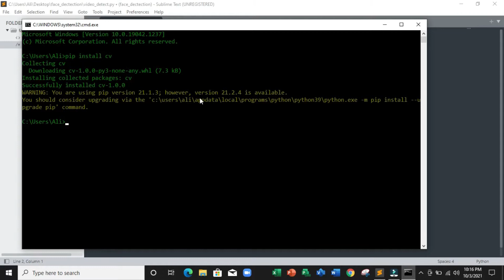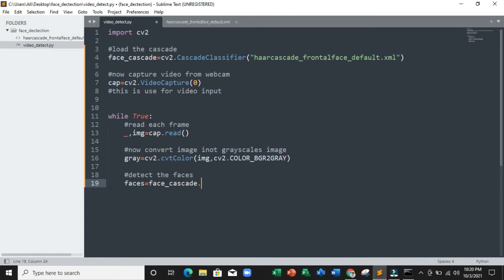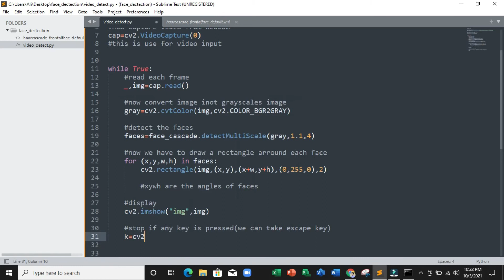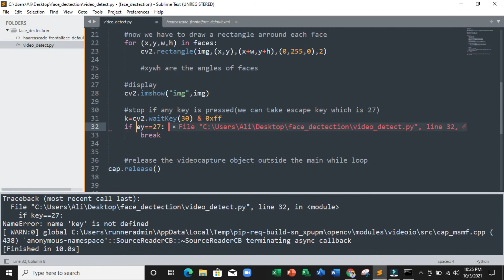Face detection using python| how to detect face using python and opencv| opencv project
In this video tutorial, I showed how to detect faces using python OpenCV, you can detect multiple faces in crowd using python.
face detection is very easy and simple project in python and OpenCV.
1.how to detect face using python and opencv?
2.how to detect face using a webcam?
3.face detection using python opencv
main points:
How to download software like ( MS word, Adobe Illustrator, Adobe Photoshop, Adobe Premier Pro,Python,Pycharm,BitTorrent) watch my playlist